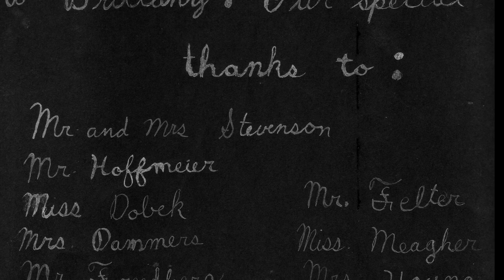Project France 1975 - ASH 7th Grade Class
Pictures from our 7th Grade school trip to France in 1975. The American School of The Hague Middle schoool.